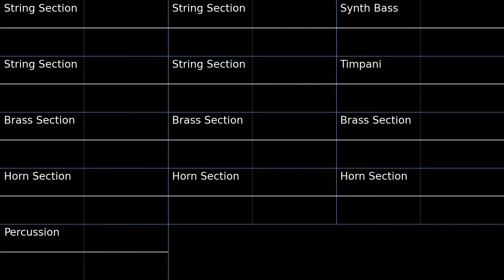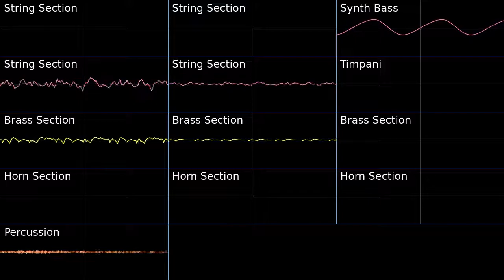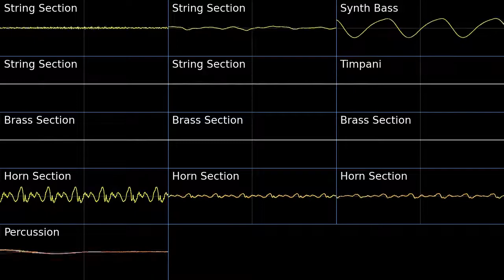PMD2 Sealed Ruin Pit Oscilloscope view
Oscilloscope view of Sealed Ruin Pit from Pokemon Mystery Dungeon Explorers of Sky.